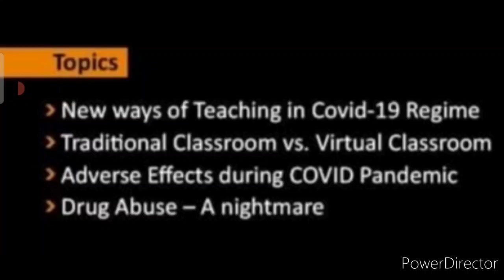Win Trophy🏆+Certificate/ Online Drawing Competition 2021 Free Entry/ International Art Contest 2021🎨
3 Best A4 size Drawing books set in affordable amount